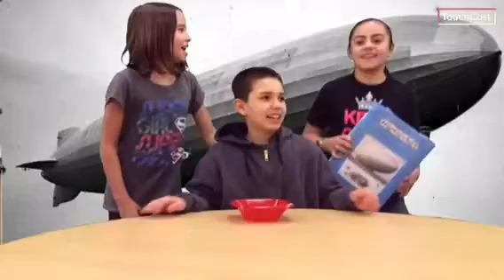HindenFlakes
Cereal based on the book: I Survived The Hindenburg Disaster